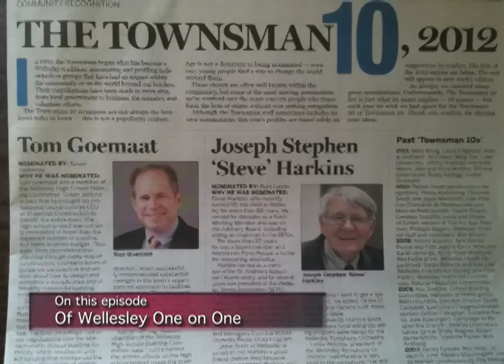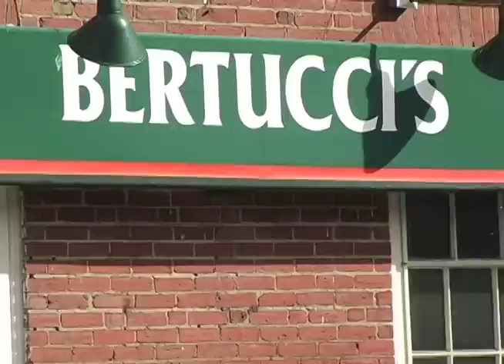"Wellesley One on One" featured guests: Tom Goemaat and Stephen Beach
"Wellesley One on One" is a program that introduces two Wellesley residents with similar interests to each other and to the community.